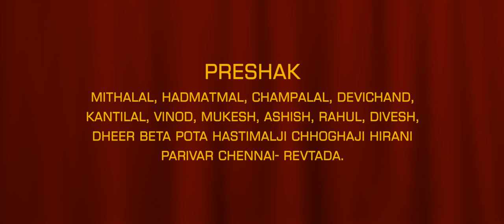Hirani | Parna | Teaser Cinematic | RD | Rahul Digitals